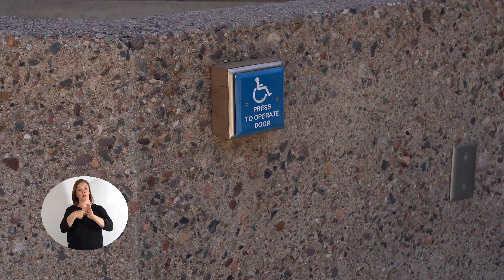Peter Fischer / Accessibility Compliance Coordinator at ASU- ADA Anniversary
A very special thanks to Peter Fischer for sharing his story with us!

The 29th anniversary of the Americans with Disabilities Act arrives on July 26th. Each day until the anniversary, we'll be releasing a new video featuring those that have been generous enough to share their perspective on the importance of the ADA and how its implementation has impacted their lives. Thank you.